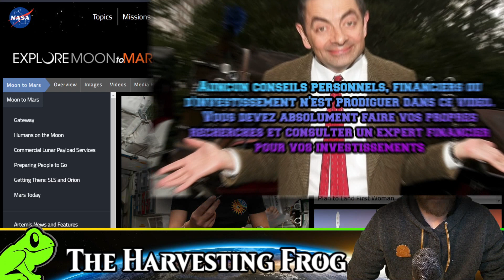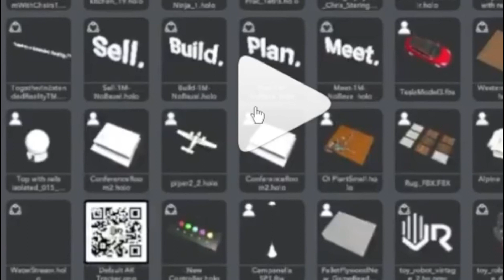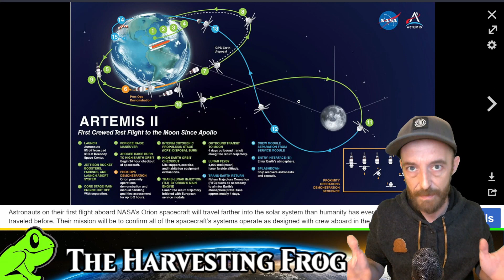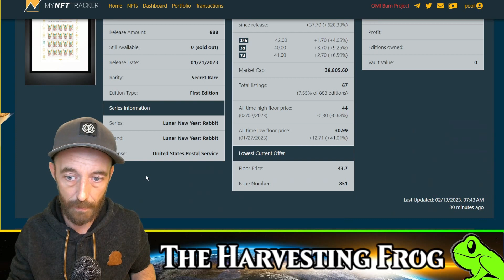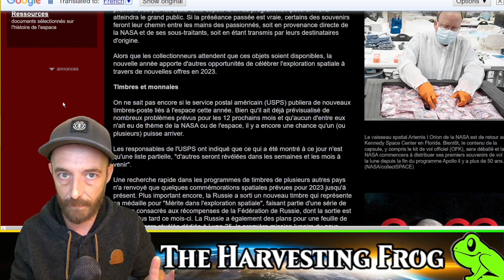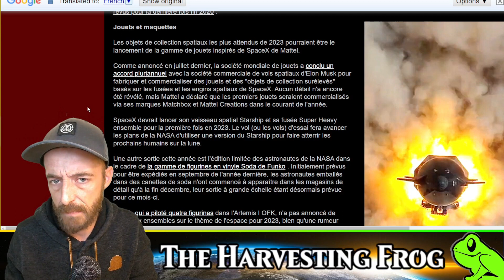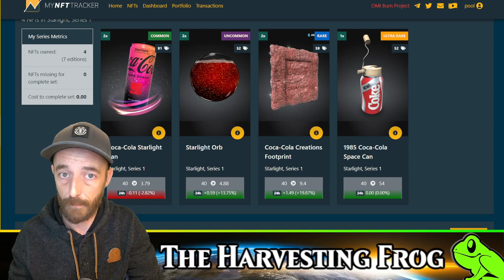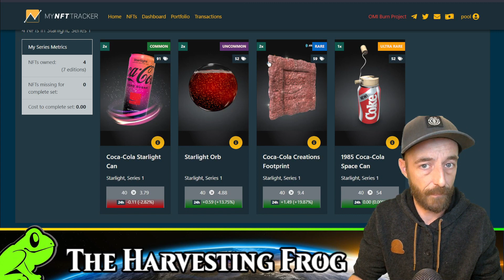Vers l'infini et plus loin encore !? - Veve Frog Show 🐸| Ép.252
Dans le Veve Frog Show d'aujourd'hui, on plonge profondemment dans les recherches et speculaton autour de la nasa et de Veve!

-- TIMESTAMPS --

00:00 intr
21:00 Outro

 @VeVe Digital Collectibles   @ECOMI   @Fanny Carbonnel   @BENFT   @1'COMICS NFTS   @Vevecoach ⭕️   @VEVE_Max   @EcoVe Actu    @Veveversity